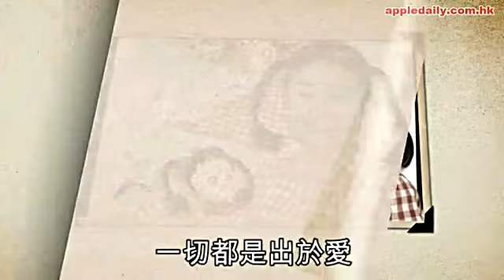Tony＆ Nina...愛在肉麻時